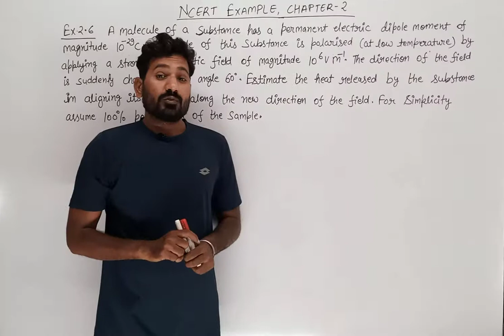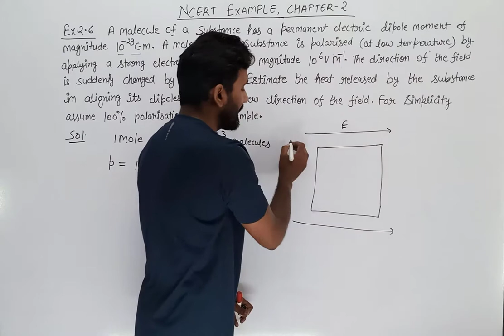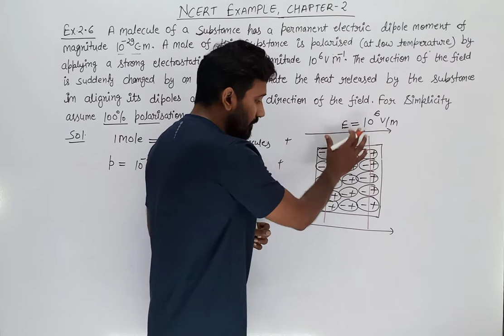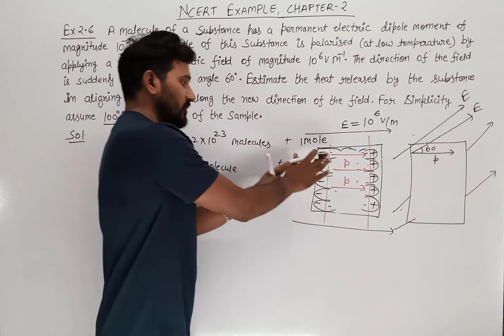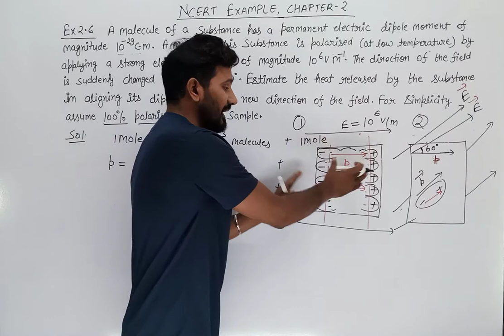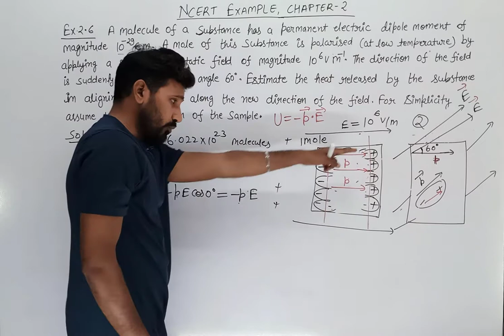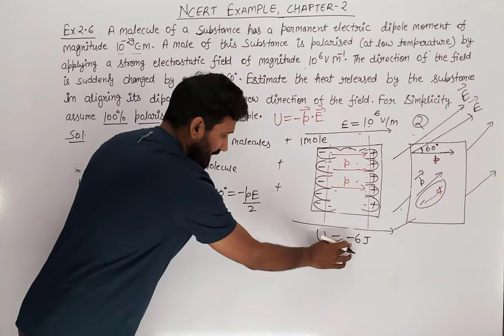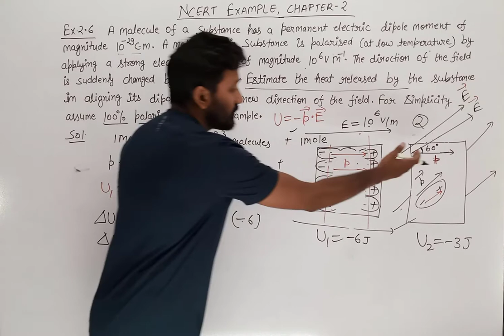13. NCERT example 2.6 solution class 12 physics chapter 2